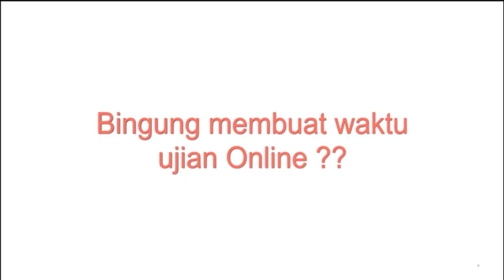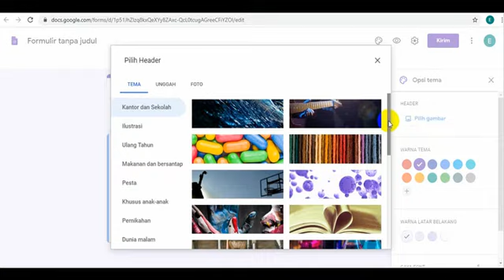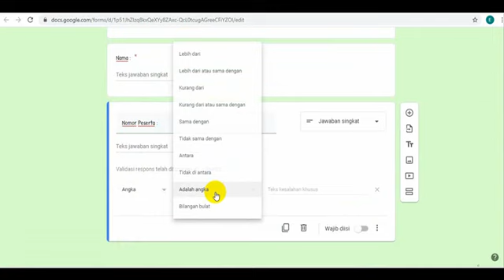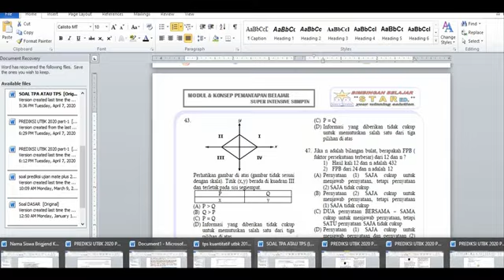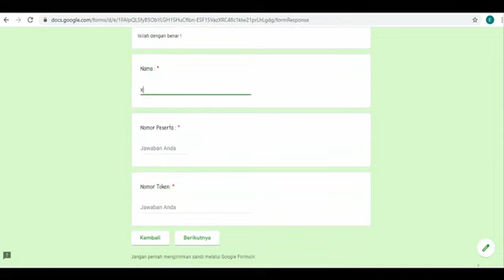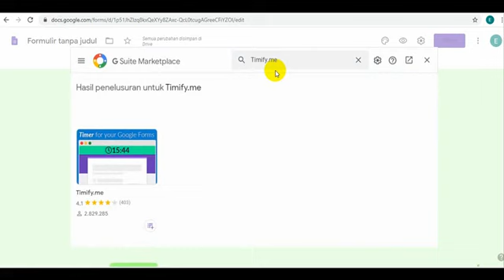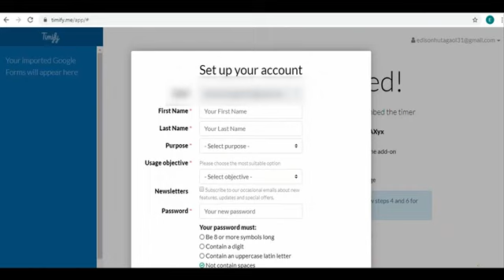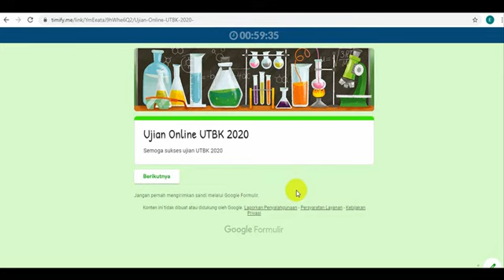CARA BUAT UJIAN ONLINE PERSIS UNBK/UTBK & UJIAN CPNS PAKAI TIMER MUNCUL DI LAYAR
Kali saya akan berbagi tutorial tentang pembuatan ujian online persis seperti UNBK/UTBK dan UJIAN CPNS tanpa Aplikasi mahal CBT atau pake server.
Mudah sekali,,,

SIlahkan dipalikasikan sekarang juga.
mantap markotop bro,,,,
Silahkan dicoba bagi yang berminat sekarang atau tidak selamanya !
semoga bermanfaaat.